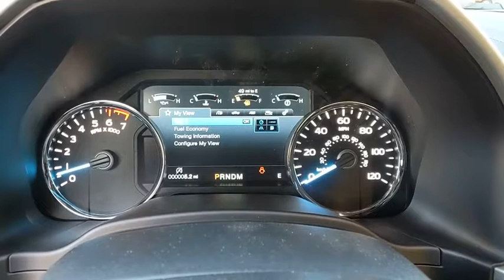2019 Ford F-150 Baltimore, Wilmington, White Marsh, Rosedale, MD K810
Black New 2019 Ford F-150 available in Baltimore, Maryland at

Factory MSRP: $63,140 $8,193 off MSRP!2019 Ford F-150 LariatOur Price You See, Is the Price You Get guarantee is exactly that. We will only include the standard Ford rebates and never include rebates such as college grad or active duty military in our pricing. We are committed to making your buying experience as transparent and easy as possible. Our internet pricing does not include your local taxes, local tags, our $299 dealer processing fee, or destination and delivery ($875-$1,395). Internet pricing does include Ford Financing rebates if applicable and is not compatible with any potential 0% offer or special financing offer. Contact dealer for details.All vehicles come with the Al Packer Customer Advantage Plan at no extra charge which includes free Oil Changes, free Car Washes, and up to $1,000 in service savings! Price includes: $1,000 - Trade-In Assistance Bonus Cash. Exp. 01/02/2019, $500 - RETAIL Customer Cash. Exp. 01/02/2019, $500 - Ford Credit Retail Bonus Customer Cash. Exp. 01/02/2019